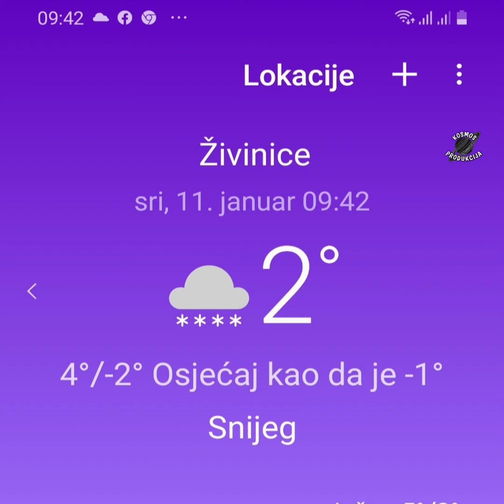PAZARNI DAN U ŽIVINICAMA, 11.01.2023.